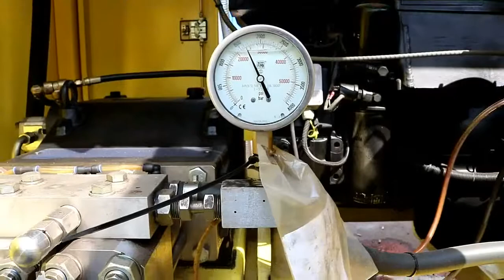Internal Cleaning Use UHPWJ PT Mesitechmitra Purnabangun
Pembersihan crude oil atau ICP dibagian dalam pipe drilling dengan menggunakan Ultra High Pressure Water Jetting pada tekanan 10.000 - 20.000Psi.